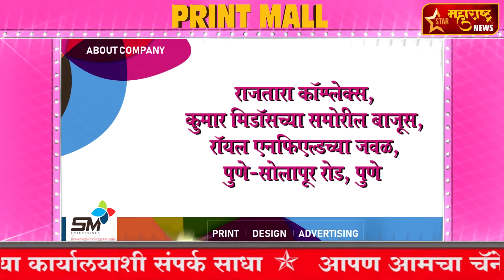S M ENTERPRISES